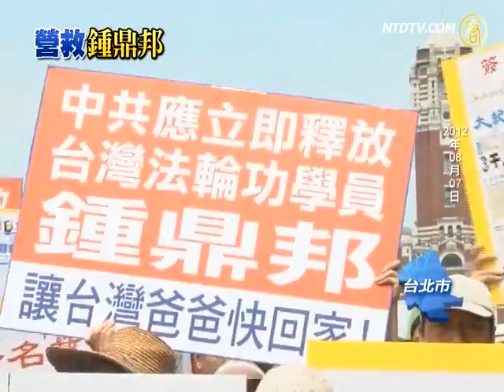官方称钟鼎邦返台有进展家属坚持无罪释放【热点视频_法轮功_钟鼎邦】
【中国热点视频_法轮功真相_钟鼎邦_劲news presents】官方称钟鼎邦返台有进展家属坚持无罪释放